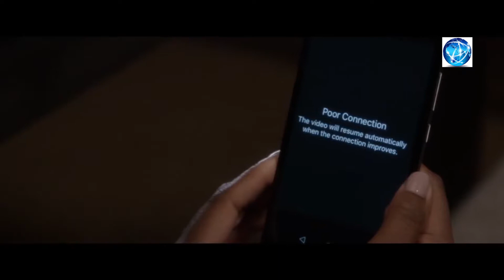Nobody's Fool Trailer Internet World For You